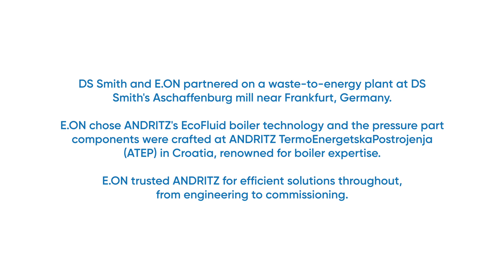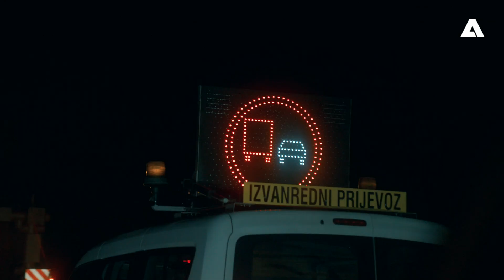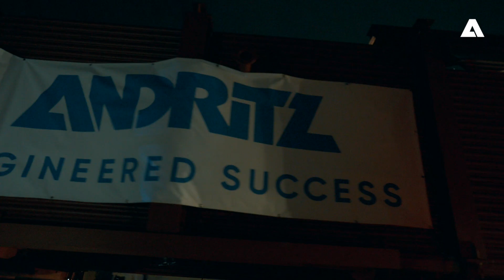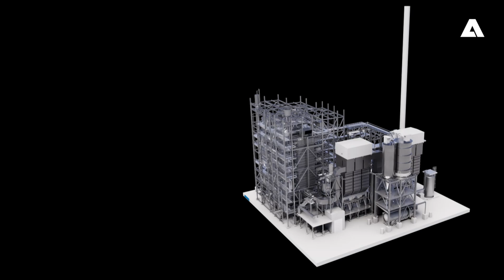ANDRITZ EcoFluid Boiler - Waste-To-Energy plant at Aschaffenburg mill in Germany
DS Smith and E.ON partnered on a waste-to-energy plant at DS Smith’s Aschaffenburg mill near Frankfurt, Germany. E.ON chose ANDRITZ’s EcoFluid boiler technology and the pressure part components were crafted at ANDRITZ TermoEnergetskaPostrjoenja (ATEP) in Croatia, renowned for boiler expertise.
In January 2024, ANDRITZ undertook a logistical challenge, transporting the huge boiler modules from Slavonski Brod, Croatia, to the waste treatment plant in Aschaffenburg, Germany. Our adept handling of heavy and voluminous modules required careful planning and execution, navigating through challenging transport conditions. Leveraging our expertise in pressure part manufacturing and erection, we maximized module size while ensuring safe and efficient transport. Upon arrival, our pre-assembled concept facilitated fast installation, optimizing both erection time and quality.

This video provides an insightful look into ANDRITZ's capabilities to serve the entire value chain of pressure part manufacturing and erection.